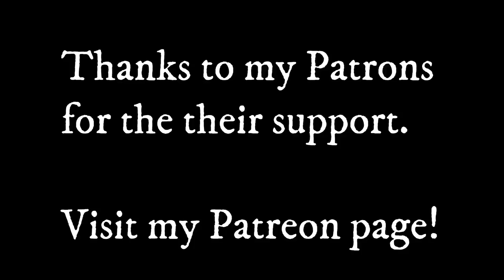I.33 Sword and Buckler Sparring - Minimal Gear